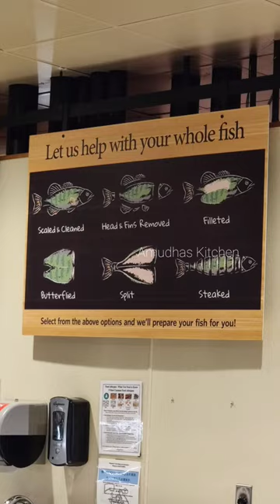⚡America மீன் மார்க்கெட்🐟 | US Sea food market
Fish market in the USA | America Sea Food Market | America மீன் கடை | Tamil Vlog | Tamil Shorts

Listen:   #58 Sunny (Official)